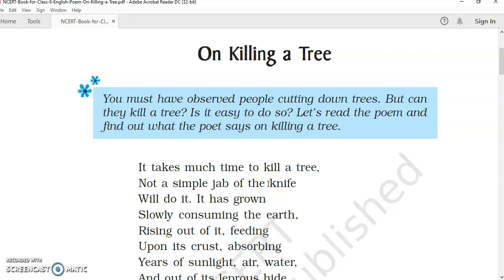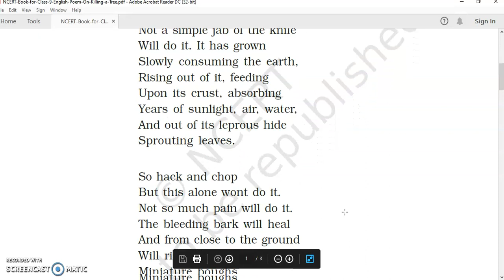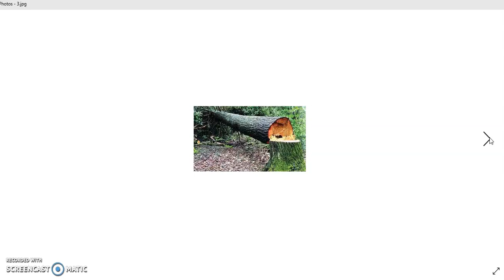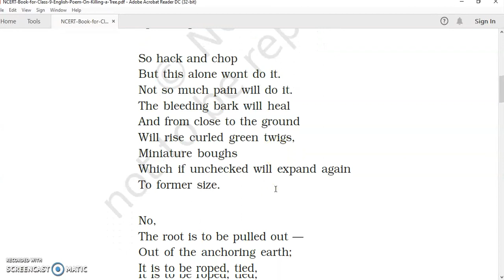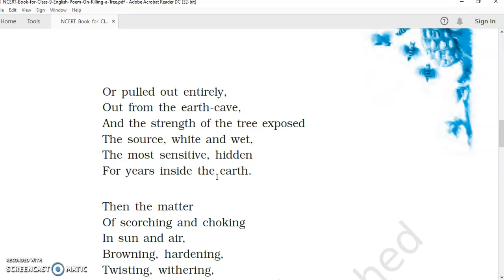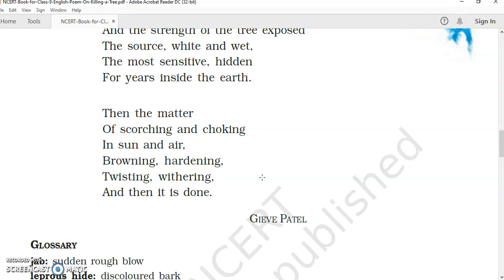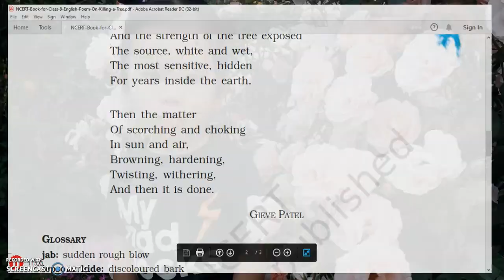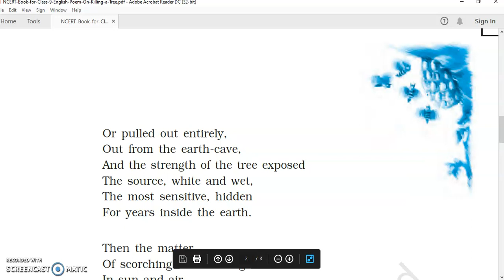On Killing A Tree Explain by P. L Sherpa JSSS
On Killing a Tree by Geive Patel Class IX CBSE (Beehive)